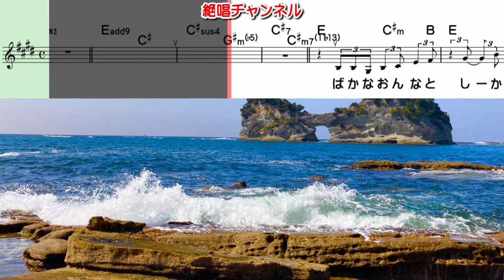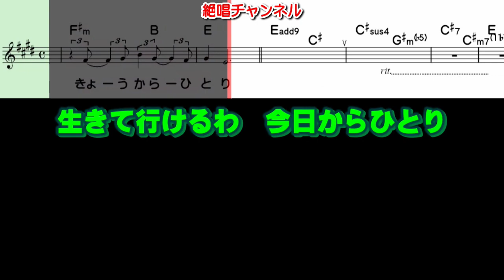水森かおり 南紀白浜0 ガイドボーカル簡易版（動く楽譜付き）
９月２１日発売されました 水森かおり さんのアルバム「歌謡紀行２１～九十九里浜～」より『南紀白浜』のガイドボーカル簡易版を作って見ました😊🎶。